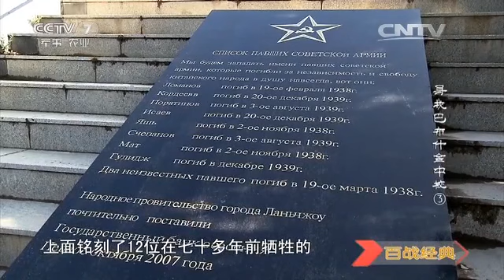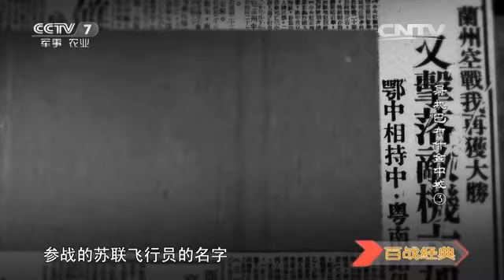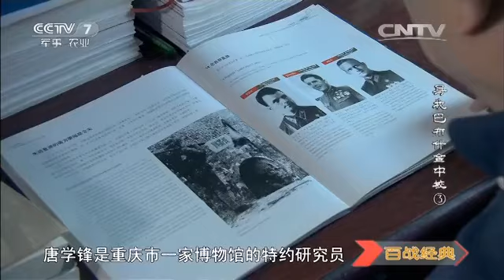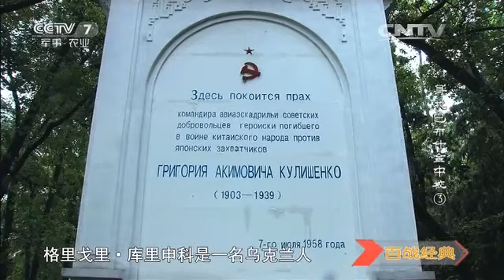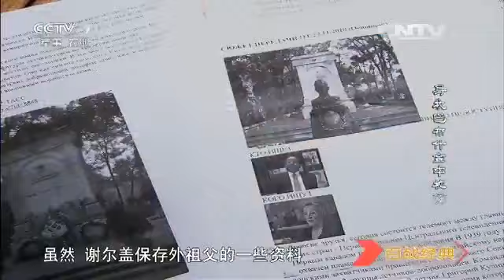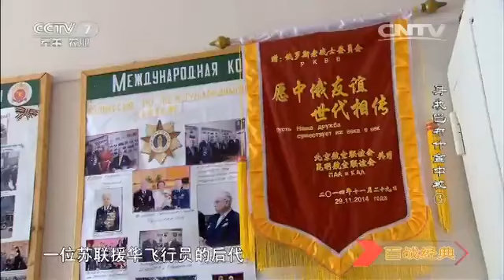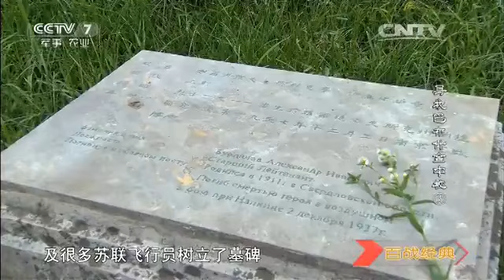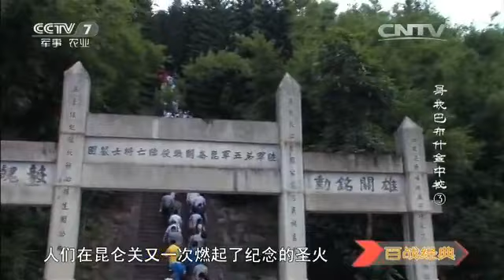寻找巴布什金中校③ 【百战经典 20160611】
本期节目主要内容：昆仑关战役是发生在抗日战场的著名战役。此战，一位名叫“巴布什金”的苏军中校在桂林牺牲，中国政府为他修建了一座庄严的墓碑。七十年过去了，中国人始终在守护这座墓碑，但围绕这位苏联军人的身份、牺牲时间以及是否有后人在世，一直存在各种说法。本片将依托史料挖掘、亲历者采访以及广西卫视从俄罗斯收集的资料，一一解开这些谜团，还原历史真相。同时，借助“寻找”这条主线，展现中苏两国用鲜血凝成的战斗情谊，缅怀为中华民族的自由和独立而付出牺牲的抗日志士。

【《百战经典》介绍】《百战经典》栏目以丰富的资料和新颖的视角，同您回眸硝烟中的历史，带您走进战场上的人生，为您解读兵学里的精华。以独特的方式向人们展现一种回顾人类战争历史的角度和方式，对战争经典进行一种全新的、个性化的回望与解读。